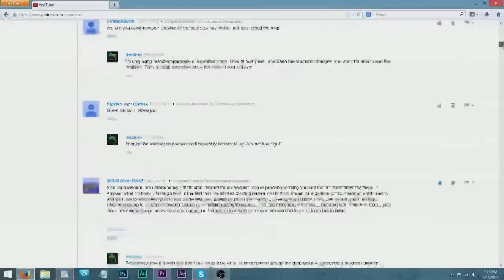I'm So Ashamed (MineZ Thank You Montage)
I'm so ashamed of dying. I shouldn't have made my way into there. Oh well. It happens:D

K65